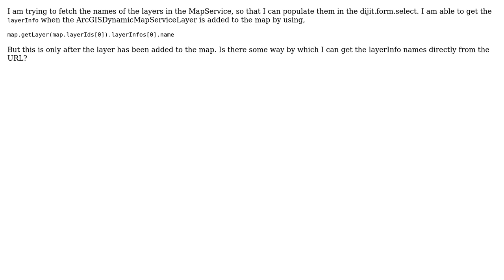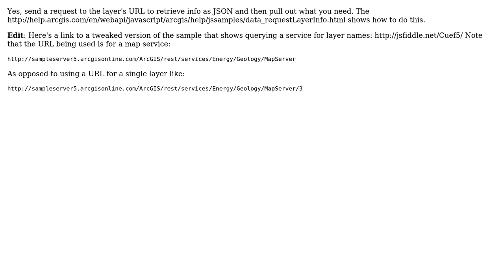GIS: Is it possible to obtain layerInfo from the Layer's URL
With thanks & praise to God, and with thanks to the many people who have made this project possible! | Content (except music & images) licensed under CC BY-SA | Music | Images & others | With thanks to user Sam007 user Derek Swingley and the Stack Exchange Network Trademarks are property of their respective owners. You are responsible for your own actions.